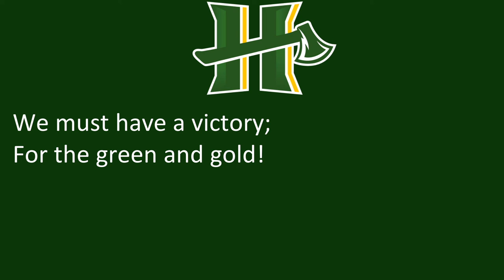Humboldt State University's 'Drive on Humboldt'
Arcata, CA
Lumberjacks
Green, Gold

The lyrics change depending on whether it's played for football, basketball, or parades.

Sources:
Lyrics
11/5/21

11/4/21